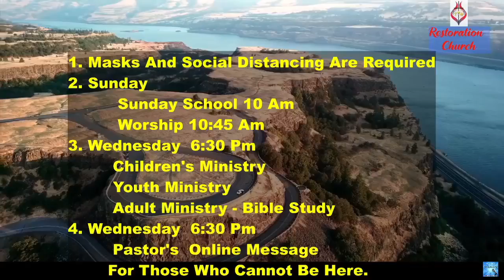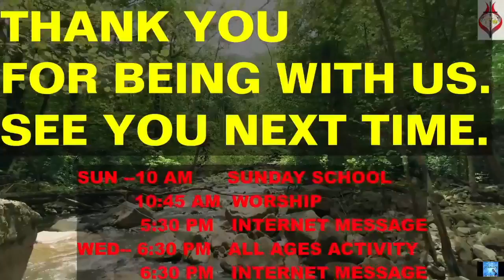GOD IS CALLING EVERYONE TO HIS FIRE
God's Holy Ghost fire, is for all times, but now, especially for this generation, we are to be filled with the fire, that destroys Satan's darkness.